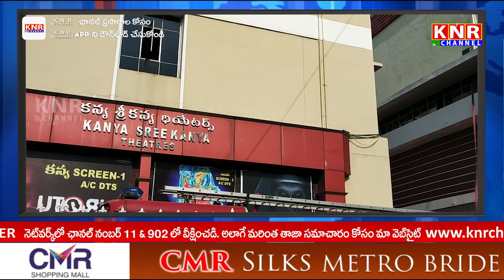Fire Accident In Kanya Sree Kanya Theatre At Gajuwaka || KNR Channel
కన్య శ్రీకన్య థియేటర్లో ఘోర అగ్ని ప్రమాదం || Fire Accident In Kanya Sree Kanya Theatre At Gajuwaka
For More Updates: